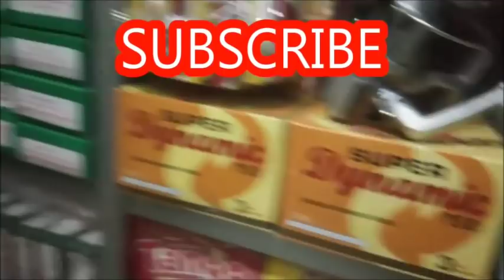Umpan Ikan Terbaik (Bikin Kanan/Kiri Gigit Jari)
lihat cara membuat umpan pancing ikan mas, yang paling terbaik yang dapat diandalkan para pemancing baik para pemula maupun para profesional